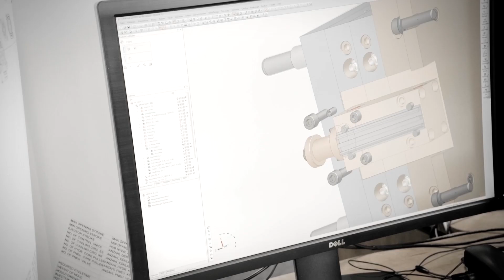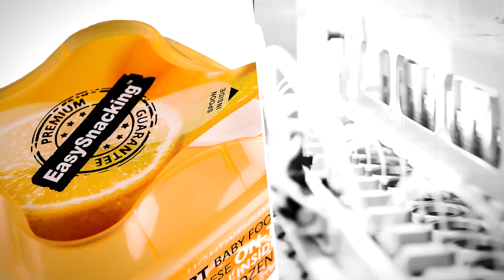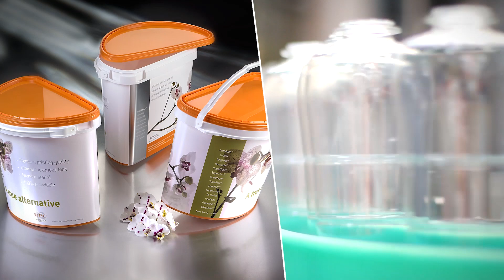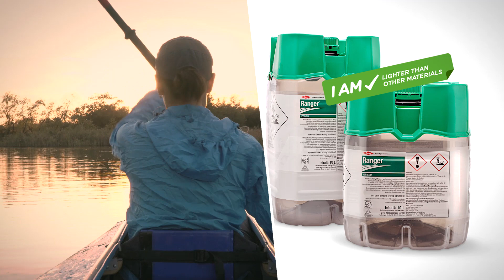RPC - Excellence & Innovation in Plastic Technology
How RPC’s state-of-the-art processes, design skills and expertise in materials science have created a world leader in plastics engineering and design.